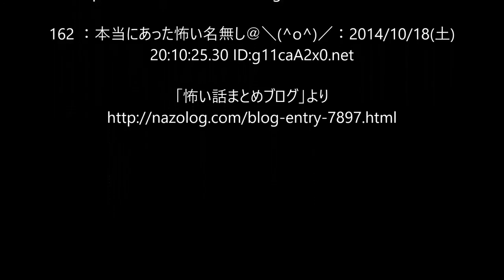機械朗読『置いていく』ほんのりと怖い話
162 ：本当にあった怖い名無し＠＼(^o^)／：2014/10/18(土) 20:10:25.30 ID:g11caA2x0.net

CeVIO Creative Studio S　タカハシ